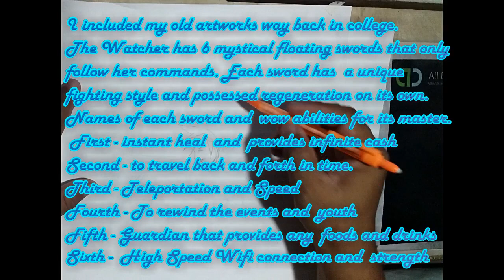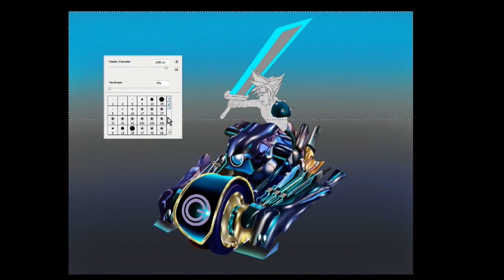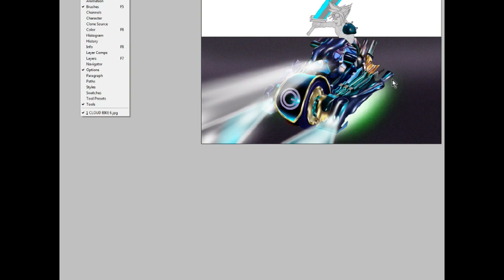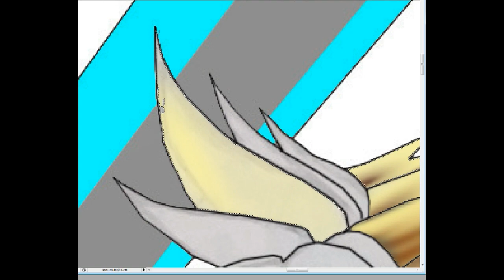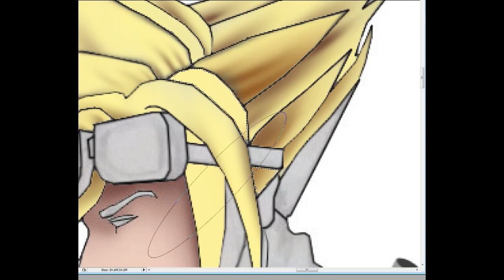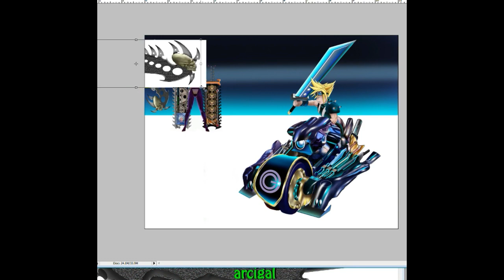Cloud Strife on a bike Sketch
Playing Final Fantasy VII on Playstation 2 is very memorable and it has mystery and adventure, using the Materia and summoning many guardian force to your aid is exciting and fun, the remake is much better and the story is more detailed. It is difficult if there is no walkthrough guide so that it will guide and give you an idea which way to go first and to obtain a certain item that can aid you on your journey.